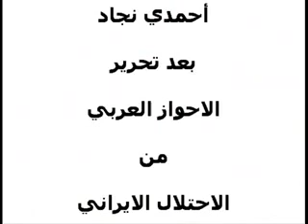أحمدي نجاد بعد تحرير الأحواز=الأهواز العربية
Ahmadinejad, after the liberation of Al-Ahwaz

 أحمدي نجاد بعد تحرير الأحواز العربية - الأحواز=الأهواز=عربستان

I am Ahwazi and I want freedom

I am Arabian from Ahwaz one of Arab land ,my mother tongue is Arabic,speak Persian which imposed by the central government

In Iran,located in strategic geographical area where Iraq in the west

Iran in the east and the Arabian Gulf in the south ,in the northern Kurdistan.the area space more than 350000 square kilometer,population

About 9 millions,his ammunition huge oil and gas equivalent munitions

Of both Iraq and Kuwait ,one of the biggest rivers named karun river located there and fertile lands are suitable for the types of corps.There are other peoples in Iran

From another roots such as Kurds,Turkmen and Bluch deprived of their rights to the Iranian constitution,and demanding the restoration of their

Rights and struggling to get it.In Ahwaz there are many other

Religions than Islamic and the oldest one(ALSABIA)which has not recognized by Iran despite mentioned in the Goran (p 13 of the Iranian

Constitution).my national flag consist of three colors gradually from above red.white and black with green star in the middle ,circle on it.

ELAM civilization which old 5000 years ,I was bulwark in front of true various attacks which targeted ,I was the gate to enter the Arab Muslims of the state Persian at that time .I have legacy idiotic Iranian occupation and presented to the worlds,built states,including state ALMCASAIIN and the latest one ALKAABEYEN which eliminated the Iranian army and was arrested ruler prince (Khazal) in 1925

The Iranian government racism attempted to eliminate the Ahwazian

People and confiscated his identity and repeal of language and history

Adopted cruel and inhuman methods including forced displacement and

Mass for thousands of families and defenseless population ,burning farms and destruction of houses ,all this done in order to change the

Demography of the region,control and plunder of natural wealth.since

Occupying the great revolution and uprisings since the SHAH was executed and buried many others jailed for life.After the Iranian revolution of 1979 ,the Ahozian saw good with their heraldry resonant

About Justice ,human rights,equal rights,social welfare and the rejection

Of racism and others.But Alahwazian surprised AlMuhammarah massacre

Committed by the revolutionary guard against demonstrators Arabs as

The demonstration was peace full,popular and knows this massacre

History :two revolutions :April and Eid AL-fiter in 2005 and they were momentous for the people decided to be liberated from the constraints of occupation.I will not be silent until the restoration full of my rights,land,border,language,characteristics,archaeological and historical which stolen by the occupier and ALSAH with their followers yesterday and the Iranian government today.Practiced against

Me at the present time the most repressive methods of forced displacement ,unemployment ,rampant illiteracy and drug,psychological warfare, trials phantom and unfair public executions for the innocent

And looting residential and agricultural land ,deprived me from writing

In arab mother language,catching oil and agricultural wealth in various

Ways and methods.I fear a humanitarian disaster by the rulers of Iran

Committed by henchmen of dictatorial regime against my people whenever more pressure on the repressive regime and the nuclear dossier which threatens the region and the world and whenever raised issues of reversing human rights and suppression of the student movements and popular demonstration .the repression,repression,torture and terrorism increased against the ahoisian people and defenseless people.therefore warn sat lawful international adverse.

I thanks Sweden and the free world which provide me protection and assistance of racist regime does not respect human rights and seeks to cancel the other.

I like honest and loyal friends ,
I like to help others in any area ,
I don't like racists
I can even write Arabic
and Farsi and slightly English, Welcomes,By everyone on my emails